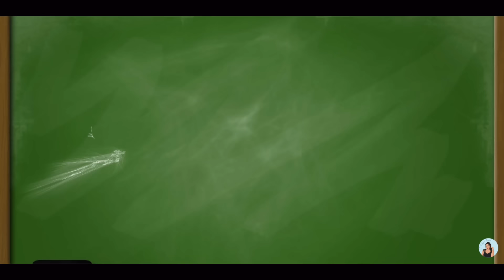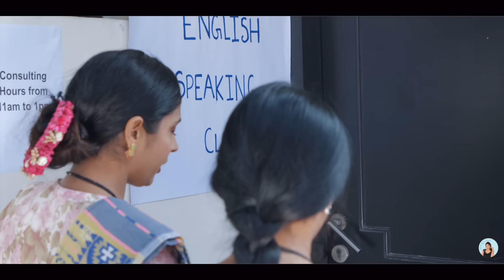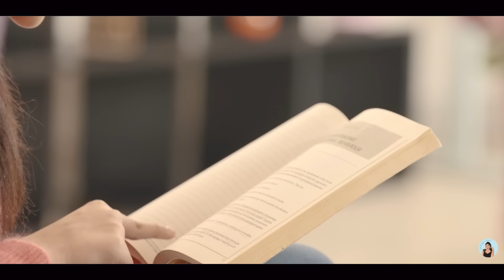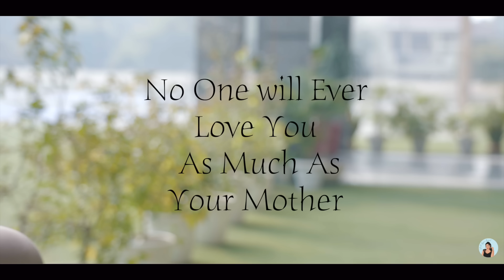English Vinglish - Funny and Inspiring | ShrutiArjunAnand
English Vinglish - Funny and Inspiring
Har rishta Vaise special hota hai,par Maa Beti ki baat hi alag hai,dekhiye ye Chatpati and Emotional kahani.
Aur agar video Pasand aye to 200000 likes  & Do SHARE it with your  Friends & Family and don't forget to comment from which sequence you will relate yourself because we are replying of your comments ..

Produced By : SpiceUp Media
Creative Head : Shruti Anand
Directed By : Vikram Choudhary
Scripted By : Shruti, Akanksha Borkar
DOP : Dev , Deepak Mathuriya
Edited By : Shubham Raj Verma, Tushar Panchal
Presented By : Shruti Anand
Co - Actors :Vanya, Suraj Baliyan, Bharti Singh, Priyanka Devnath, Danish Khan, Jeetu Shri Yadav, Rita, Sonu Gupta.
Location : LPS Global School
Channel Coordinator : Akanksha Borkar
Support Staff : Sagar, Manoj, Rita

~ XoXo
~ Shruti